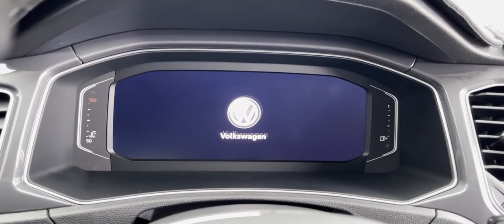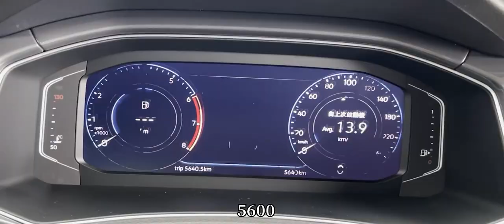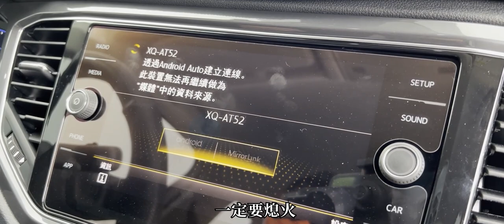Volkswagen T-ROC車主忍痛來分享｜Sienta新車2年就換車｜油耗還不錯｜有考慮CRV SKODA KAMIQ SUBARU Forester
謝謝車主 Prince     IG:yuprince0905

感謝贊助商【裕融車貸就是要款貸您】
💰裕融融資為股票上市公司(股票代號9941)
專案~免保人好過件‼️
1.🚗汽車貸款最高350萬
2.🚗老車不限車齡最高30萬
3.🛵機車不限車齡最高45萬
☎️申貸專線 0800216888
00:00 開始
00:37 購車過程
02:13 優點
05:03 缺點
08:38 真心推薦?